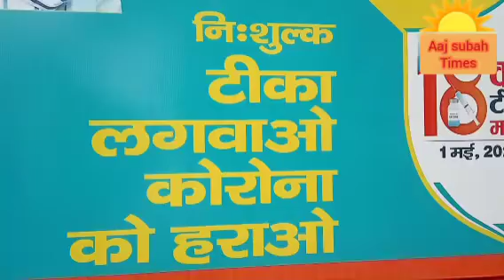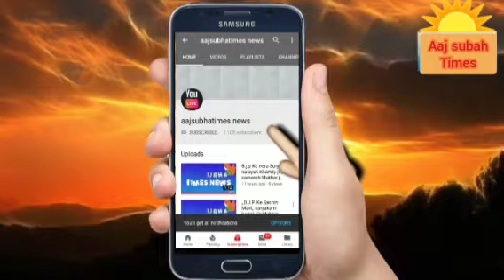आओ मिलकर सोचे लड़का लड़की की शादी विवाह अब 18 से 21 वर्ष ही करे विवाह सरकार सामजिक पटल पर जल्द नीति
आओ मिलकर सोचे लड़का लड़की की शादी विवाह अब 18 से 21 वर्ष पर ही करे विवाह lll
भारत सरकार ने जो भी बात शादी की लड़कियों की21 वर्ष रखने की बात उनके जीवन मे बहुत ही महत्वपूर्ण भूमिका निभाई की,18 से 21 वर्ष होने से इस अंतराल में अपनी पारिवारिक वातावरण व सामाजिक वातावरण में तालमेल बिठाने में समय मिलेगा हर क्षेत्र से आंकड़े लेकर सरकार ने इस पहल को देश के समाज पटल पर रखना है और जल्दी ही यह कानून बन कर सामने आएगी आज सुबह टाइम्स नेशनल टीम मेम्बर नई दिल्ली